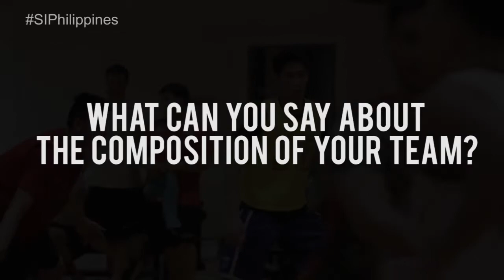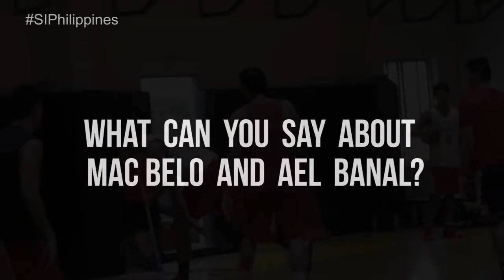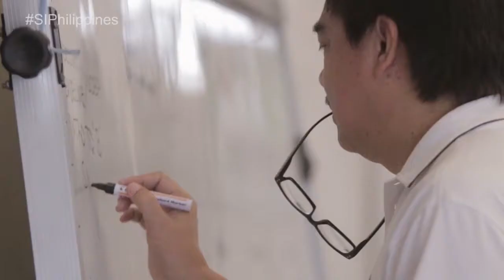SIdelines: Coach Leo Isaac of Blackwater Elite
We got to sit down with Blackwater​'s head coach Leo Isaac during one of their practices. He talked about the Elite’s goals this season and gave his thoughts on rookies Mac Belo and Ael Banal.